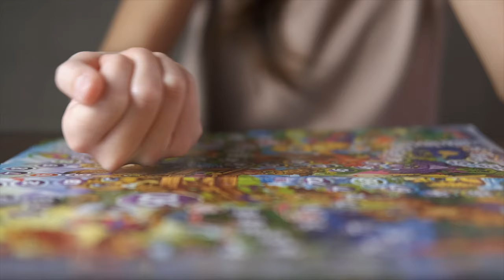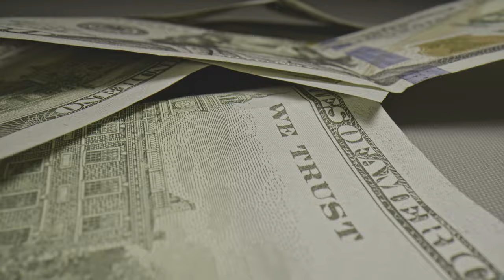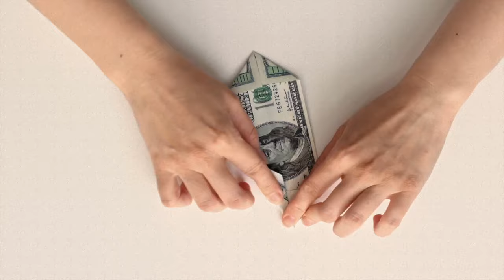Elizabeth Shepherd - TIME (official video)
TIME is the first single off my new album, THREE THINGS.

Having heaps of time at home during the pandemic, I was able to finally dig deep into our massive record collection. I came across a Rickee Lee Jones record that I didn’t even know I had (must have inherited somewhere?). People used to tell me I sounded like her, so I popped it on, curious to hear. It started skipping at this one point where she’s singing “years may go by”. The way it was skipping was so hip – this awkward, lilting kind of hypnotic loop. I grabbed my phone and recorded it, then I looped it and wrote a song about time to it. I loved the idea of using this skip – this repeated moment in time you just can’t get out of – as the backdrop for a musing about what time really is.

The idea that time is this thing that we feel controls our lives… but if you stop and think about it, maybe it’s just a construct; we just live our lives moment to moment, surrounded by these cycles (like seasons), and it’s only when we stop to observe our relationship to a cycle (like a season of a birthday or an event) that we suddenly remove ourselves from the moment long enough to witness everything that’s changed since we last stood still, outside of the moment.

TTHREE THINGS its my 7th studio album; it's an adventurous mashup of jazz, soul, found sound, electronica and gospel. Written during the pandemic, at a time when Quebec was under lockdown (with a curfew) and musicians couldn't leave their homes, let alone get together to create, I did what I know: I improvised, turning instead to the world around her for inspiration - bird songs, typewriter sounds, garbage cans, laughter - you name it.

The album is a joyful, unique celebration of life, the power of creativity and the music that lies hidden in everything around us, if you only open your ears.